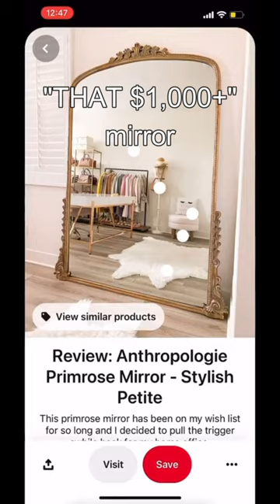Basic mirror into... $1,000+ inspiration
Watch as we take a basic dresser mirror we got for free and transform it into the Anthropologie inspired Primrose Mirror worth over $1,000 dollars.